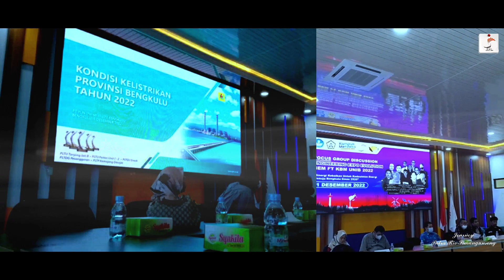BAGIAN KE 6 PERJALANAN BEM FAKULTAS TEKNIK UNIVERSITAS BENGKULU (BADAN EKSEKUTIF MAHASISWA)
𝐊𝐀𝐋𝐄𝐈𝐃𝐎𝐒𝐊𝐎𝐏 𝐓𝐀𝐇𝐔𝐍 𝟐𝟎𝟐𝟐

KELUARGA BESAR MAHASISWA FAKULTAS TEKNIK
𝐏𝐞𝐫𝐣𝐚𝐥𝐚𝐧𝐚𝐧 𝐁𝐄𝐌 𝐅𝐓 𝟐𝟎𝟐𝟐

Saya berusaha mencoba mengumpulkan beberapa momen yang tertangkap kamera selama kami mengurus BEM FT pada tahun 2022 yang nanti nya akan digabungkan dalam bentuk vidio dan ini merupakan vidio bagian yang pertama sampai ke tujuh.

Sejak menjadi nahkoda dari Badan Eksekutif Mahasiswa di Fakultas TEKNIK UNIB pada tahun 2022.

Saya sadar bahwa menjadi Nahkoda dari BEM bukanlah hal yang mudah.

Menjadi penggerak keluarga Besar Mahasiswa Teknik bukanlah hal yang selamanya menyenangkan dan tanpa pengorbanan .

Saat itu saya melangkah maju untuk menjadi Nahkoda dari keluarga sederhana

Izinkan saya sedikit memaparkan ,melalui vidio ini.

Apa yang ada di kelompok pengerak ini dan bagaimana kelompok ini terus berusaha untuk menyatukan Teknik (Organisasi -Organisasi yang ada di KBM FT) dan berkerja demi kebaikan bersama dengan segala beban amanah telah terasa pada pundak .

Sejak KBM FT Memberikan amanah ini Sejujurnya sangat saya takutkan, Bukan Karena banyaknya program kerja yang harus dilakukan, ataupun banyaknya anggota yang menjadi tanggungan melainkan pertanggung jawaban kepada sang Pencipta nanti.